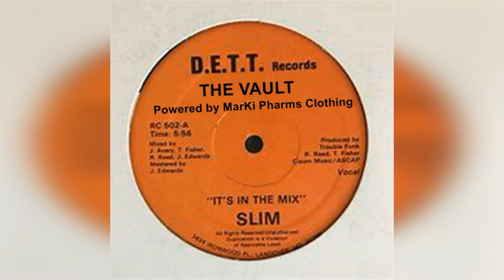Iceburg Slim It's In The Mix 1982 (Don't Touch That Stereo)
The Vault powered by MarKi Pharms Clothing presents "It's In The Mix" by Iceburg Slim. The year was 1982. That's two years before The Vault was born. Salute to all of the band members. Rest in Peace to The Godfather.
 Peace!